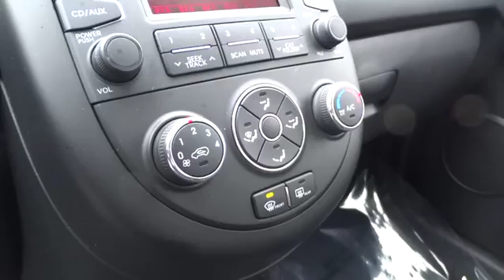2013 Kia Soul Wilson, New Bern, Goldsboro, Raleigh, Rocky Mount, NC BH18765B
2013 Kia Soul

Titanium Pearl Metallic exterior and Black seat trim interior, Base trim. EPA 30 MPG Hwy/25 MPG City! Extra Clean, CARFAX 1-Owner, LOW MILES - 16,164! Bluetooth, CD Player, iPod/MP3 Input, Overhead Airbag, Satellite Radio, CarAndDriver.com's review says With funky good looks and a decent driving experience to back up its appearance, the Soul is our favorite boxy economy car., Non-Smoker vehicle, Fully Inspected and Detailed. SEE MORE! KEY FEATURES INCLUDE: Satellite Radio, iPod/MP3 Input, Bluetooth, CD Player MP3 Player, Child Safety Locks, Steering Wheel Controls, Electronic Stability Control, Bucket Seats. Base with Titanium Pearl Metallic exterior and Black seat trim interior features a 4 Cylinder Engine with 138 HP at 6300 RPM*. Non-Smoker vehicle, Fully Inspected and Detailed. EXPERTS REPORT: With funky good looks and a decent driving experience to back up its appearance, the Soul is our favorite boxy economy car. -CarAndDriver.com. Great Gas Mileage: 30 MPG Hwy. WHY BUY FROM US: The number one Honda dealership in Eastern NC, Bob Barbour Honda has joined the Hendrick Automotive Group team as the new Barbour-Hendrick Honda Greenville. We have a caring and courteous staff that strives to always be professional and service your needs as the customer both today and tomorrow! If you happen to be in the market for a new or used car, then feel free to pay us a visit! We're always happy to answer any questions you might have and set up a test drive. The price does not include tax, tag, dealer administration fee of 649.00 and dealer installed accessories. Pricing analysis performed on 12/30/2014. Horsepower calculations based on trim engine configuration. Fuel economy calculations based on original manufacturer data for trim engine configuration. Please confirm the accuracy of the included equipment by calling us prior to purchase.